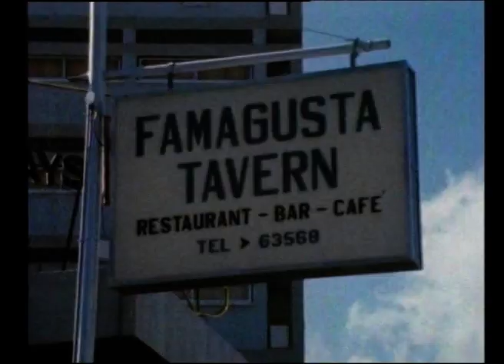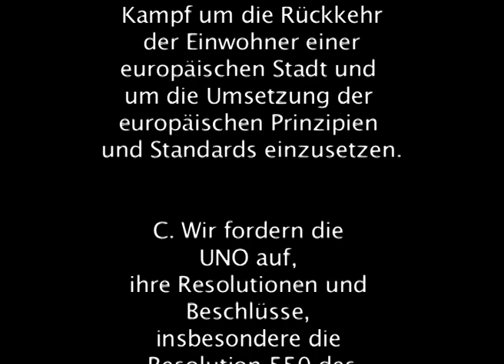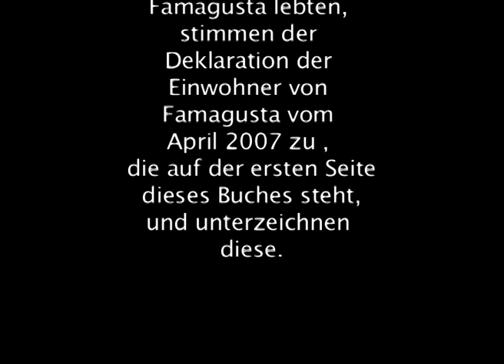A Hostage Ghost City of Europe French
Μια ιστορική αναδρομή στην πόλη της Αμμοχώστου, στον κόσμο της, στο συμβολισμό που εκπέμπει η τραγωδία της και στις αδιάκοπες προσπάθειες των κατοίκων της για εξασφάλιση της επιστροφής τους στο χώρο που κάποτε υπήρξε παράδειγμα δυναμισμού και ζωντάνιας.

Παραγωγή:Mediabox Ltd (2007)
Σενάριο: Αννα Μαραγκού
Σκηνοθεσία: Μιχάλης Γεωργιάδης